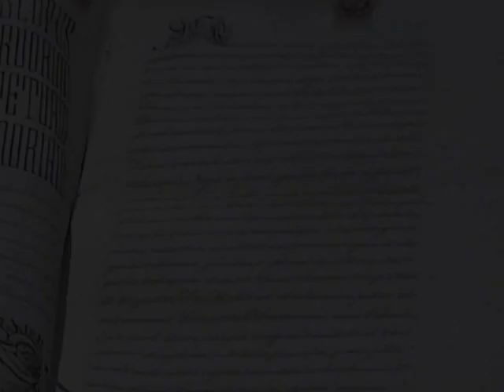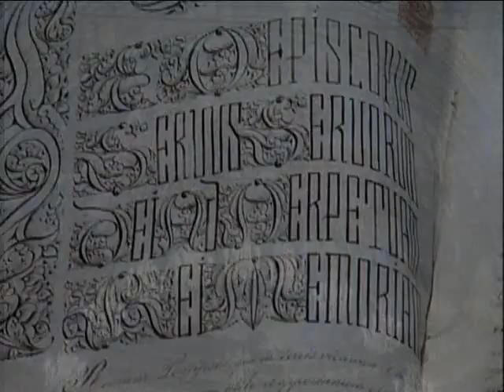Anno Domini - LX Canonizzazione Santo Gianelli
gli anniversari in Diocesi commentati da Don Mario Ostigoni. Ci parlerà del LX Anniversario della Canonizzazione del Santo Gianelli.